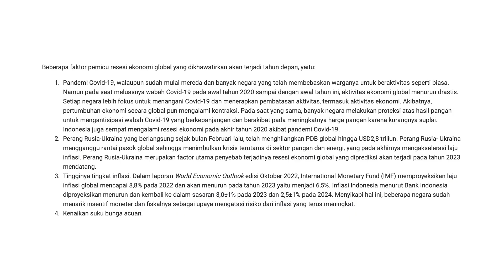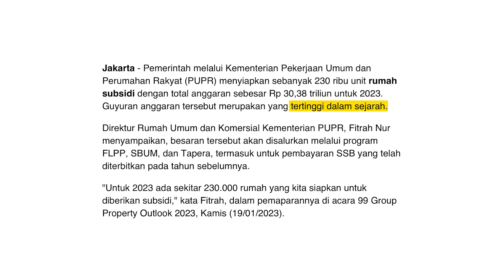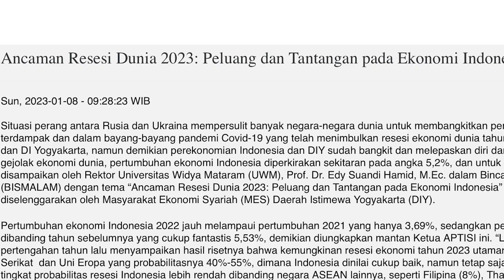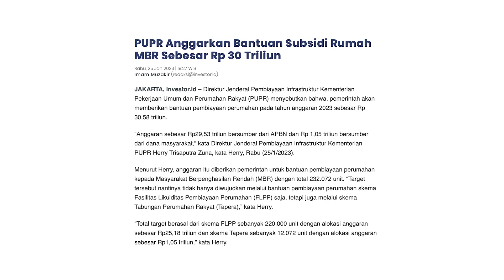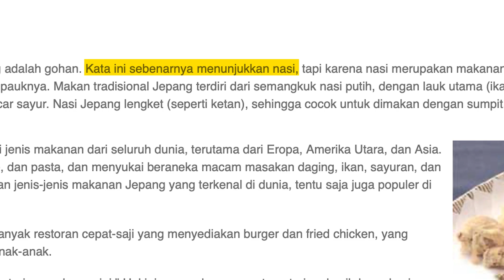Peluang dan Tantangan pada Ekonomi Indonesia 2023 | Morning with S.D Darmono Part 1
Jenderal TNI (Purn.) Dr. H. Moeldoko, S.I.P. adalah pengusaha, politikus, dan purnawirawan perwira tinggi TNI Angkatan Darat yang saat ini menjabat sebagai Kepala Staf Kepresidenan Indonesia sejak 17 Januari 2018 pada Kabinet Kerja Pemerintahan Presiden Joko Widodo dan Wakil Presiden Jusuf Kalla. Pada 23 Oktober 2019, ia ditunjuk kembali menjadi Kepala Staf Kepresidenan pada Kabinet Indonesia Maju Pemerintahan Presiden Joko Widodo dan Wakil Presiden Ma'ruf Amin.

Pada kesempatan kali ini beliau membagikan kiat-kiat Strategi menghadapi resesi perekonomian . Terkait dengan papan sandang dan pangan yang dibutuhkan masyarakat

Penasaran akan kisah beliau? mari kita saksikan bersama kisahnya . . .

Simak pembahasan lengkap, hanya di podcast Morning With SD Darmono dan tentunya di channel kami.